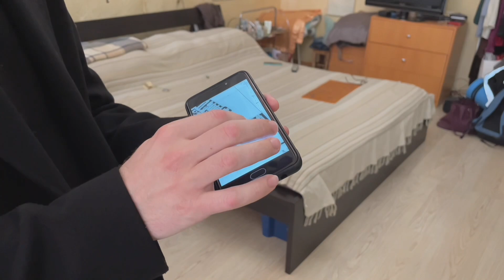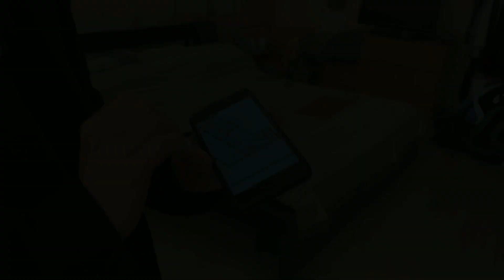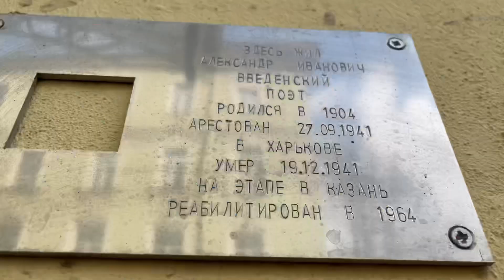Доходный дом Мульханова на Кронверкском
Если вы думаете, что сегодня вторник, то это не так! Сегодня пятница! Ведь выпуски-то по пятницам выходят:)
Ладно, шучу.
Наконец-то ролик про квартиру поэта Введенского в доме по проекту легендарного техника Мульханова.
Ведём передачу на пару с Игорем Ямшановым в лучших традициях.
За приглашение благодарим Ольгу Поликашову.
Съёмками заведовали Айвар Садрисламов и Сима Григорьева.

Раз было два подряд городских ролика, следом, видать, будет пригородный. И, пожалуй что, даже в Выборге.